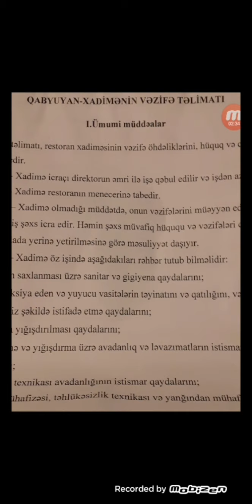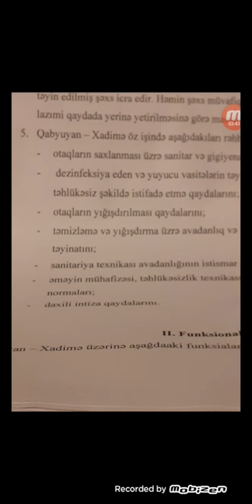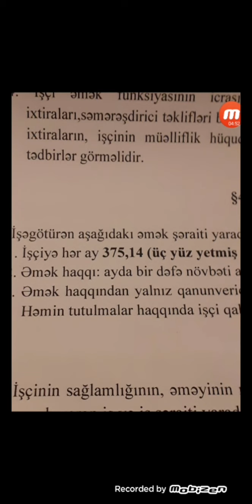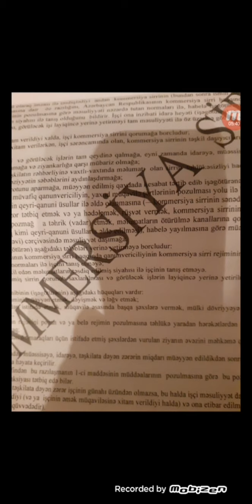Пасудница-уборщица ,она же пиццемейкер,она же доставщик пиццы..А что так можно было????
Сеть ресторанов Papa Jons. .обслуживает посетителей с нарушением..принимает на работу и платит вводя людей в заблуждение..